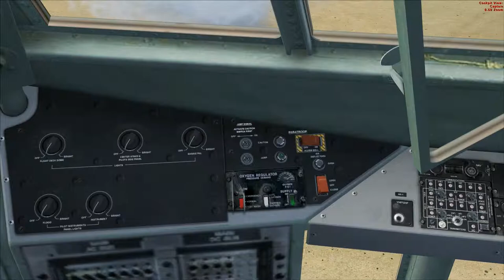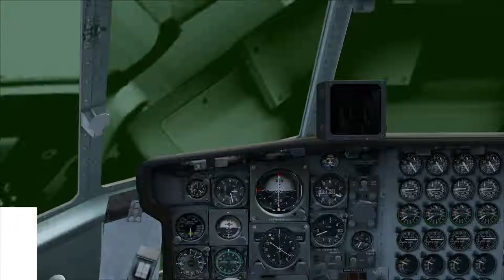AC-130 Flying in Kandahar Afghanistan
This is a video of me taking off at Kandahar Airfield in Afghanistan in FSX. Leave me some comments!